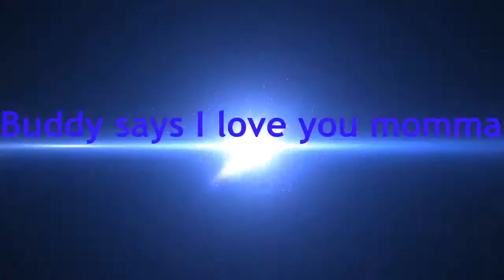Chihuahua says I love you momma (Buddy and Amber)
Chihuahua talks barks howls I love you momma